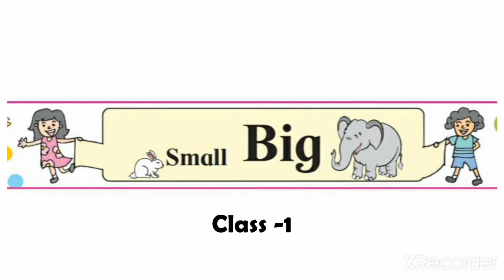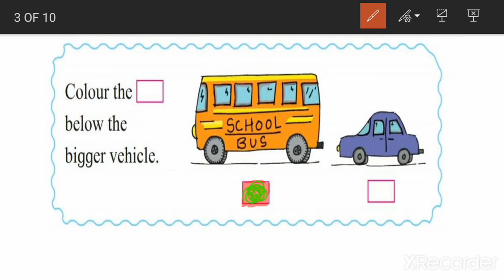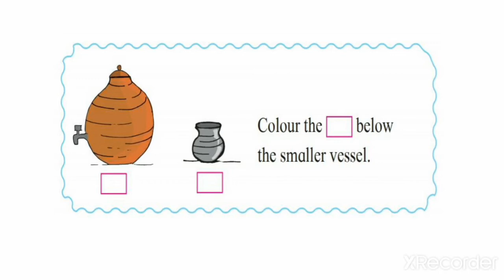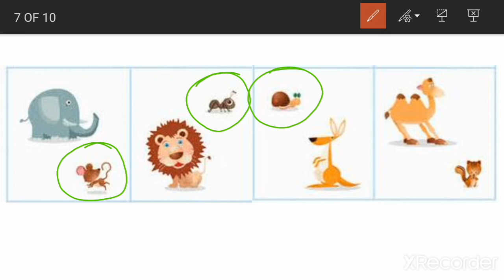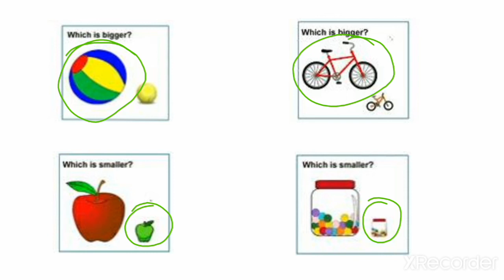Small Big | Maths | class -1 | Explanation in Hindi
Small Big | Maths | class -1 | Explanation